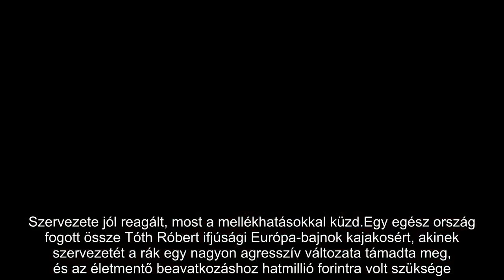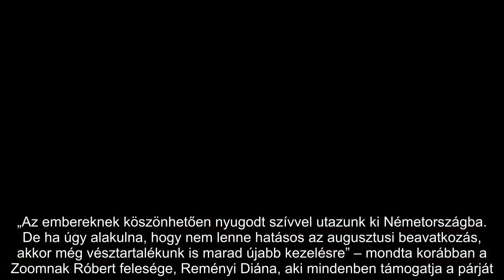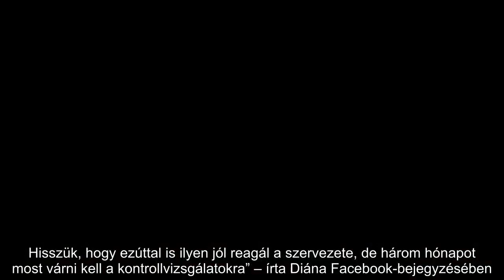Új hírek jöttek a rákkal hadakozó Tóth Róbert kajakos állapotáról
Sikerült elegendő pénzt összegyűjtenie életmentő kezeléséhez Tóth Róbert ifjúsági Európa-bajnok kajakosnak, aki már túl is van az első beavatkozáson. Szervezete jól reagált, most a mellékhatásokkal küzd.
Egy egész ország fogott össze Tóth Róbert ifjúsági Európa-bajnok kajakosért, akinek szervezetét a rák egy nagyon agresszív változata támadta meg, és az életmentő beavatkozáshoz hatmillió forintra volt szüksége. Az összeg a magyar sportolók és rajongók támogatásával együtt összegyűlt, így nyáron elutazhattak Németországba a szükséges kezelésre.
„Az embereknek köszönhetően nyugodt szívvel utazunk ki Németországba. De ha úgy alakulna, hogy nem lenne hatásos az augusztusi beavatkozás, akkor még vésztartalékunk is marad újabb kezelésre” – mondta korábban a Zoomnak Róbert felesége, Reményi Diána, aki mindenben támogatja a párját.
Diána most arról posztolt a Facebookon, hogy Róbert túl van az első kezelésen, szervezete jól viselte a terápiát, de most a mellékhatásokkal kell megbirkóznia a kajakosnak. „Túl vagyunk az első héten, a kezelés legnehezebb részén. A TACE jól sikerült, Robi most is keményen megküzdött a mellékhatásokkal és a fájdalommal” – írta.
Az orvos alátámasztotta, hogy a júliusi beavatkozás hatására és az azóta eltelt idő óta a májában lévő daganatok 70 százaléka valóban elpusztult. Hisszük, hogy ezúttal is ilyen jól reagál a szervezete, de három hónapot most várni kell a kontrollvizsgálatokra” – írta Diána Facebook-bejegyzésében.
A Blikk szerint a beavatkozás péntekig tart, a pár augusztus 20-án utazott Stuttgartba, így már csak három nap van hátra a kezelésből. Azt még nem tudják, hogy a kezelés utáni immunterápiát Németországban, vagy már Magyarországon kapja-e meg.